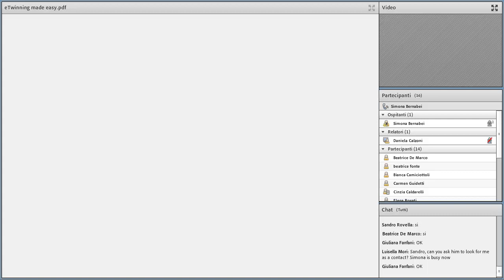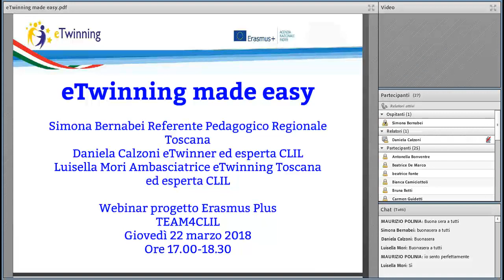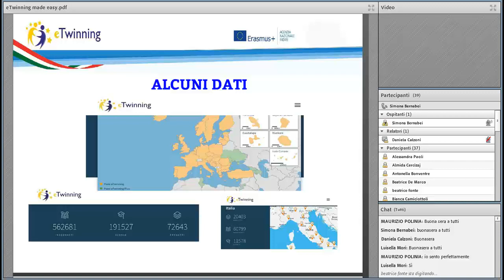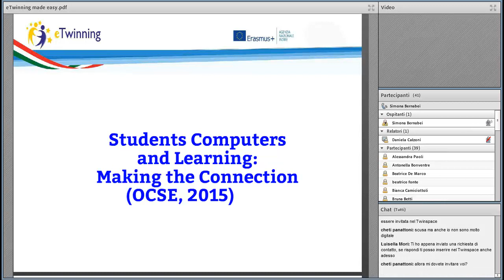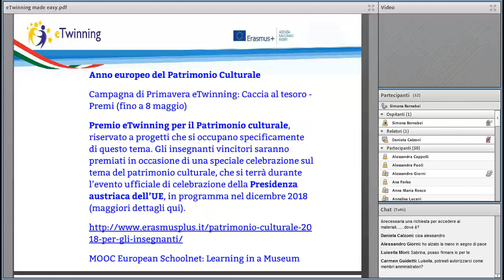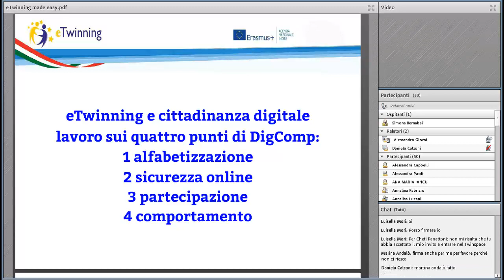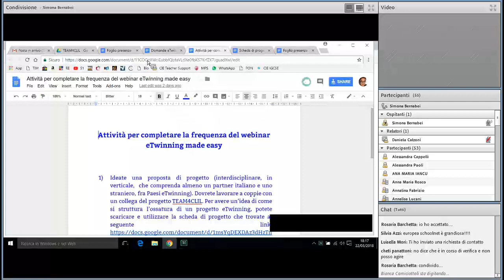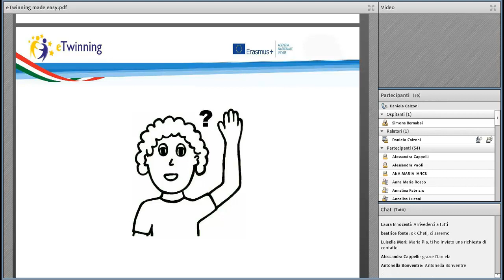TEAM4CLIL 2 - eTwinning made easy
Secondo webinar di formazione del progetto erasmusplus TEAM4CLIL.

*a un paio di minuti dalla fine l'audio si interrompe per un problema tecnico.